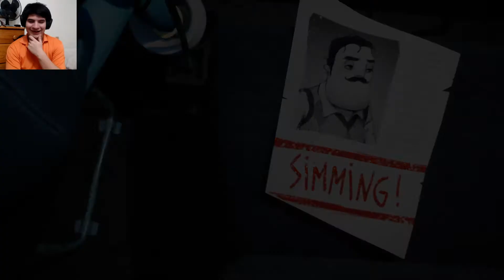Completing Hello Neighbor 2 Alpha 1!